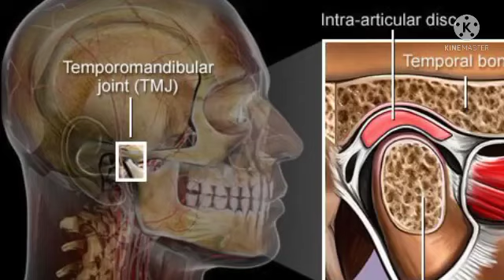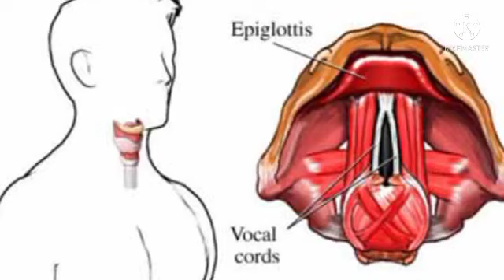Flat warts,involuntary urination cured by Causticum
Flat jagges bleeding warts and involuntary urination are cured by Causticum 30.
Here i hv discussed few features of causticum which r very easily described.
take Causticum 30 twice a day.
Goodluck n keep watching.